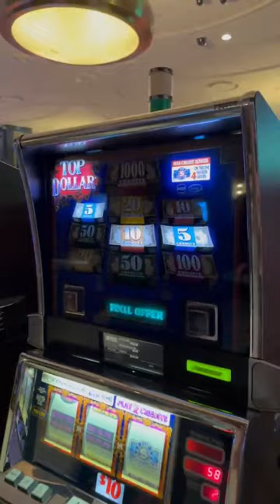Top Dollar Takes A Dive!